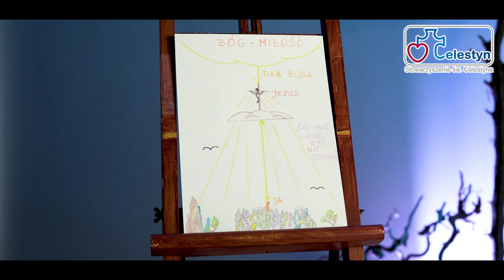Rekolekcje dzień pierwszy - Ks. Wiesław Wawrzynów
Pierwsza z trzech części rekolekcji :)